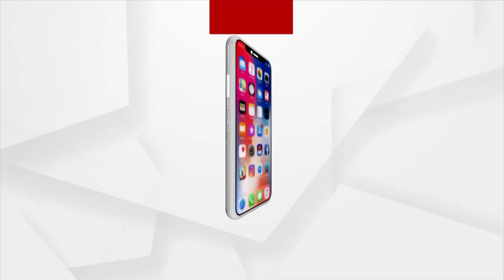AMNA SAMNA | Srikanta Nayak | Kharasrota River Issue | Argus News